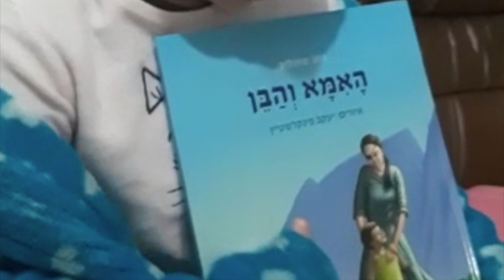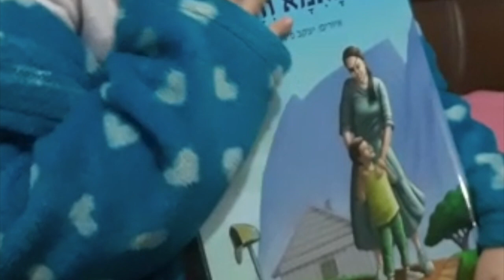מי ישב סנדק? אבא שלך או הרב שלך?! הרב רונן שאולוב במוסר חוצב🔥להבות